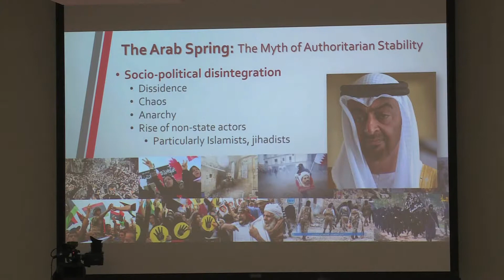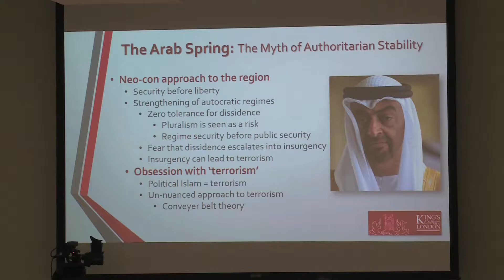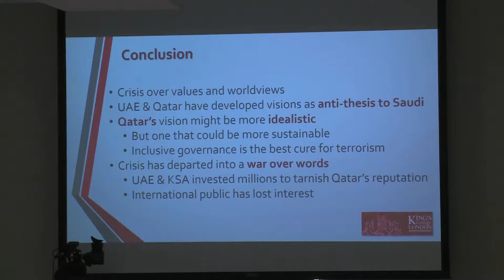The Policies of the Gulf States towards the Crisis -Gulf Studies Forum 4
Speakers and papers:
- Abdullah Baabood (Director of the Gulf Studies Center at Qatar University's College of Arts and Sciences):
The Omani Position towards the Gulf Crisis: Drivers and Challenges
- Andreas Krieg (Assistant professor at the Defence Studies Department of King's College London):
The GCC Crisis: a Clash of Narratives
- Dhafer Al Ajmi (Executive director of the Gulf Monitoring Group):
Kuwaiti Mediation in the Gulf Crisis: Motivations and Prospects
- Umer Karim (Currently pursuing his PhD in Political Science and International Studies at the Department of Political Science and International Studies, University of Birmingham):
Saudi Arabia's Foreign Policy and its Motives in the Gulf Crisis

Chair:
Hasan Gouher

Session:
The Policies of the Gulf States towards the Crisis

Theme:
International Relations

Conference:
The Fourth Annual Gulf Studies Forum: The Gulf Crisis: Regional and International Dynamics and the Role of the Media
2-4/12/2017 (Doha)

More information about the forum:
To be added soon